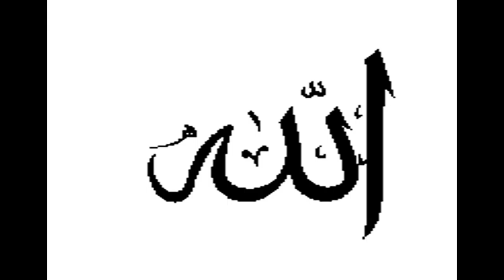ALLAHUAKBAR online video cutter com